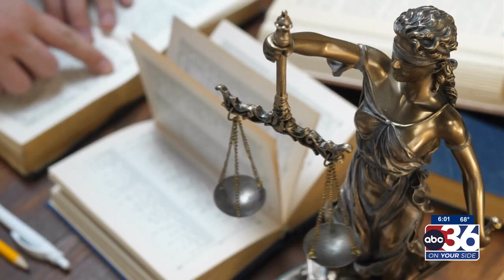031324 New DJJ bill plans to help treat mental health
New DJJ bill plans to help treat mental health